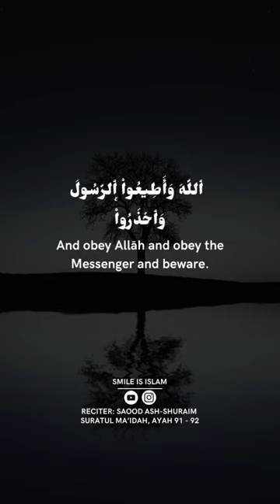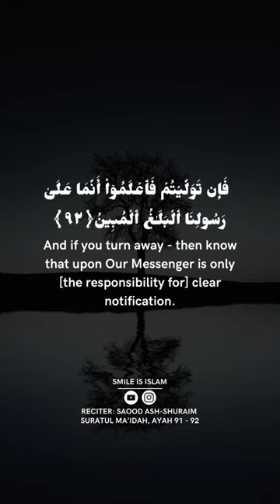What Satan want